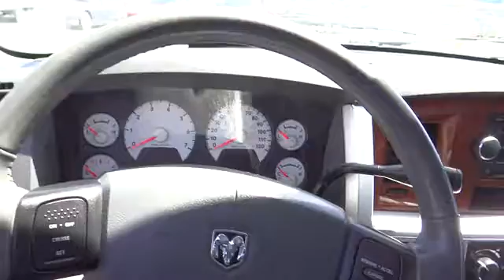2006 DODGE Ram 1500 Reno Sparks Lake Tahoe Mammoth Northern Nevada Carson City NV H13169B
2006 DODGE Ram 1500 LARAMIE - Stock#: H13169B - VIN#: 1D7HU18216S675510